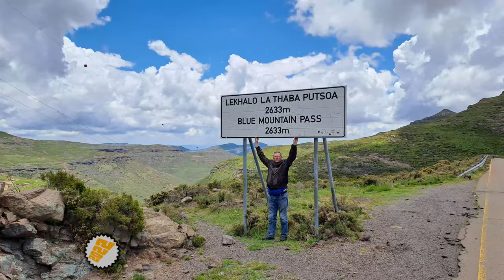[330-1] Mohale dam (Descend), Maseru, Lesotho (2022-12-19)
We rode Mohale dam wall, just off the A3, between Maseru and Thaba-Tseka, in the Maseru province, Lesotho, on 19 December 2022.

With me on the ride:
1. Jerome (White 1200GS)

Type of wall: Concrete-faced rock-fill dam wall
Technical Difficulty: 4 of 5
Scenery: 5 of 5

Start Point: S29° 27.653' E28° 05.719'